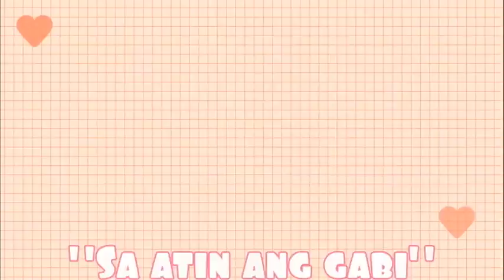Plan Motiff - Sa atin ang gabi FT. Kardong Bungo Prod. Goodbragpro Copyright 2022 ©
PROD. GOODBRAGPRO
ARTIST /LYRICS ORIGINAL : PLAN MOTIFF / KARDONG BUNGO

COPYRIGHT  2022 ©